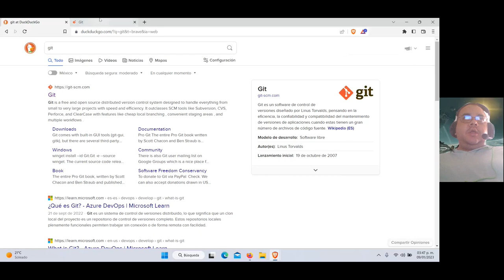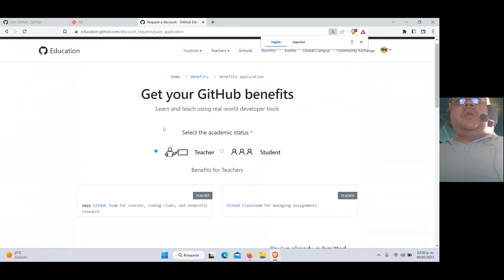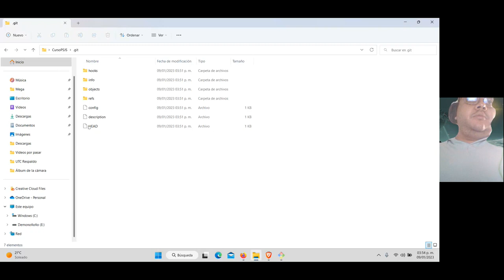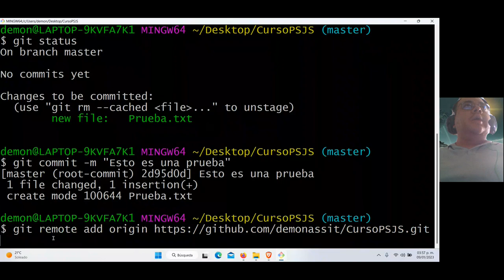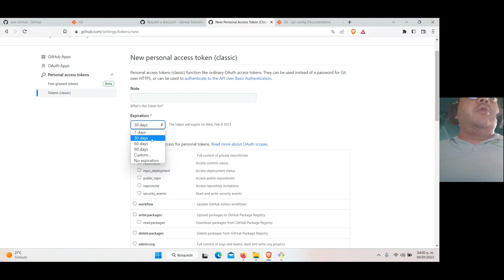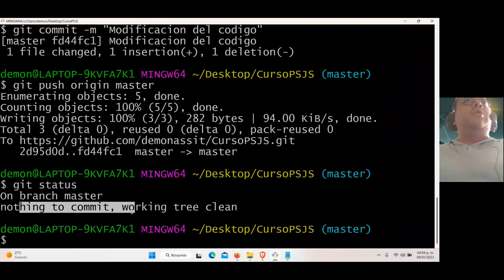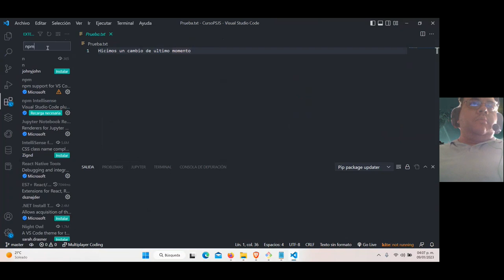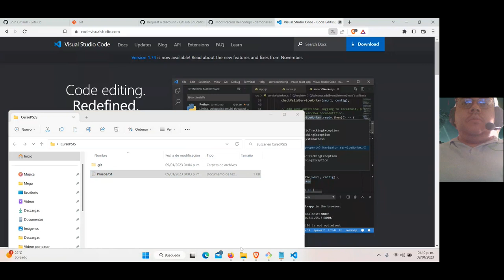01 Configuración de Git y GitHub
Video que ayuda en la primera configuración y primeros pasos del uso de Git y Github para trabajo a futuro y capacitación.